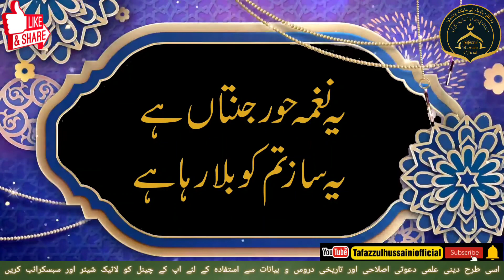Muhabbat e Rasool SAW By Maulana Syed Tafazzul Hussaini Aurangabad Maharashtra India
Jumuah Bayaan
Topic: Muhabbat e Rasool SAW
Maulana Syed Tafazzul Hussaini Aurangabad Maharashtra India
Place: Farooqui masjid Aurangabad

Topics covered

Bando par Rabb ke Haq ke baad kis ka Haq

Rasool e Akram SAW ki Azmat aur aap ka maqam

Insaaniyat par Muhammad Mustafa ke Ehsaan

Saari ibadaat bhi Piyare Aaqa SAW ke waseele se mili hai

Mu'mineen ka sab se bada Sahara